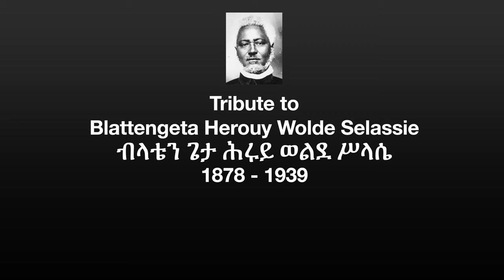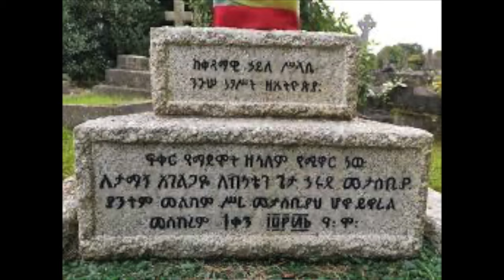Tribute to Blatten Geta Herouy Wolde Selassie 1878 -1939 ፀሎተ ፍታት ለብላቴን ጌታ ህሩይ at Bath Abbey 18.09.21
the 18th of September 2021 The Ethiopian Orthodox Tewahedo Church service at Bath Abbey dedicated to  Blatten Geta Herouy Wolde Selassie,

THE EMPEROR’S CLOSEST FRIEND – THE LIFE AND WORK OF BLATTENGETA HEROUY

We are delighted to partner with Freedom in the City on this special event about Blattengeta Heruy Wolde Selassie who was an acclaimed author, political philosopher, Ethiopian Foreign Minister, and Emperor Haile Selassie’s closest friend and ally during his years in exile. Hear about his life and work, and the way he is remembered in Bath, where he died in 1938 at Fairfield House. The Freedom In The City festival explores the history and legacy of the connections between the former Ethiopian Emperor Haile Selassie I and the city of Bath in South West England.

Following Benito Mussolini’s invasion of Ethiopia in 1935, after fighting on the front line for some time, the Emperor was forced to Europe to seek global support for his country’s liberation. The Emperor and his family and entourage lived in the city of Bath from 1936 – 1940 in a house he purchased called Fairfield House.  Members of the Ethiopian royal family continued to live at Fairfield until 1943, when he gifted the house to the ‘corporation’ (council) of Bath to be used by aged citizens in 1958. Honouring the Emperor’s wish, Fairfield House has been the base of the Bath Ethnic Minority Senior Citizens Association (BEMSCA) for the past 27 years

We have another video on the Life & Work of Blattengeta Herouy in conversation with Dr Asfa-Wossen Asserate & Dr Shawn Sobers

Monday 20th September, 6 – 7.30pm

Blattengeta Heruy Wolde Selassie was an acclaimed author, political philosopher, the Ethiopian Foreign Minister, and Emperor Haile Selassie’sclosest friend and ally during his years in exile. Hear about his life and work, and the way he is remembered in Bath, where he died in 1938 at Fairfield House.

Speakers – Prince Dr Asfa-Wossen Asserate and Dr Shawn Sobers

Chaired by Jennifer Sharratt

Speaker information

PRINCE ASFA-WOSSEN ASSERATE, Ph.D. was born on October 31, 1948, in Addis Ababa, Ethiopia. He is an Ethio-German political analyst, a consultant for African and Middle-Eastern Affairs and a best-selling author. A member of the Imperial House of Ethiopia, he is the great nephew of the last Ethiopian Emperor Haile Selassie I, great-grandson of the Empress Menen Asfaw and the son of the last President of the Imperial Crown Council, Prince Asserate Kassa and his wife Princess Zuriash Worq Gabre-Igziabher, and thus is not only a member of the Shoan and Gondarine-Lasta Branch of the Imperial House of Ethiopia, but also of the Royal Branch of the House of Wollo. He released the book 'King of Kings – The Triumph and Tragedy of Emperor Haile Selassie I. of Ethiopia, by Haus Publishing, in 2015.

DR SHAWN SOBERS is Associate Professor of Cultural Interdisciplinary Practice at University of theWest of England (UWE). He has carried out a wide range of projects spanning diverse topics, ranging from; legacies of the transatlantic slavery, African presence in Georgian and Victorian Britain, Rastafari language and culture, creative citizenship insocial media, and Ethiopian connections with the city of Bath. He is Director of the ‘Freedom in the City: Festival of Learning’, and trustee of FairfieldHouse, the former residence of Ethiopian Emperor Haile Selassie I.  He was co-organised the restoration of  for Blattengeta Heruy Wolde Selassie's grave in 2016.